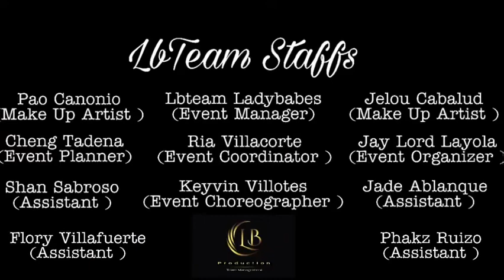Sexy Babe 2022 | Lupon, Davao, Oriental. August 06, 2022. LB TEAM PRODUCTION.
SEXY BABE 2022 | POBLACION, LUPON, DAVAO ORIENTAL.

•CANDIDATES

1.Krystel Quijano
2.Chlarist de Guzman
3.Justine Gumapac
4.Gielyn Bandayanon
5.Ana Limpoy
6.Kyle Mansira
7.Angel Basio
8.Athena Kate Ramos
•PERFORMERS

-Tiffany Vistal Of The Voice Kids (Camp Kawayan)
-Ms. Irha Mae Alfeche /Ms Earth Philippines Mindanao

-Lights and Sound-Melomaniac Sound System
-Host -MJ Collins II
•LB TEAM STAFF

Lbteam Ladybabes- Event Manager
Cheng Tadena- Event Planner
Ria Villacorte - Event Coor
Jay Lord Layola - Event Organizer
Keyvin Villotes -Event Choreographer
Pao Canonio-Make Up Artist
Jelou Cabalud -Make Up Artist
Jade Ablanque- Assistant
Shan Sabroso -Assistant
Flory Villafuerte-Assistant
Phakz Ruizo-Assistant

•Owner of JKOB RESTO BAR and ISLA KATORSEA.

Jkob Restobar
Isla Katorsea
Lb Team Production
Enhance Salon Mati
Island Food Hub
Jp’s Wish Dish Catering Services
Jiro and Trixie Salon
Cong. Nelson Dayanghirang
Vice. Gov. Nino Sotero Uy
Hon. Ian Larcia
Hon.Rey Suriba
Sangguniang Bayan Members Lupon
Hon. Popong Uy
Lupon Glass/Dave Peralta
ER Superstore
•WINNERS

Ms Sexy Babe 2022
No.7 Angel Basio

1st Runner Up
No.8 Athena Kate Ramos

2nd Runner Up
No.2 Chlarist de Guzman

•MINOR AWARDS

Best in Jeans Wear-No.8 Angel Basio
Best in Sexy Short-No.8 Angel Basio
Best One Piece-No.8 Angel Basio
Best in Two Piece-No.8 Angel Basio
*VIDEO EDITOR - Mark Mers
*VIDEOGRAPHER - Mark Mers
*VOICE OVER ARTIST - Mark Mers
•BACKGROUND MUSIC

Vampire By Tribal Seeds